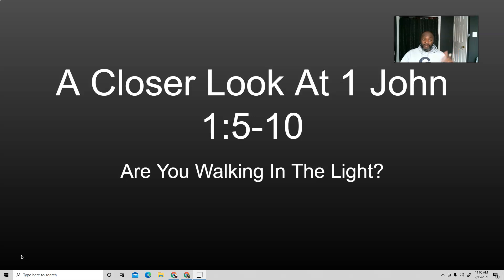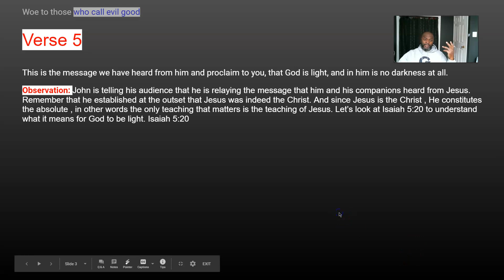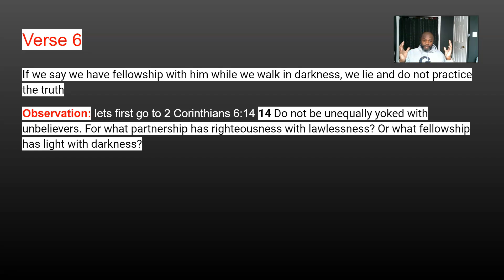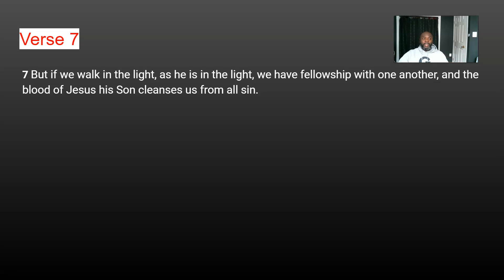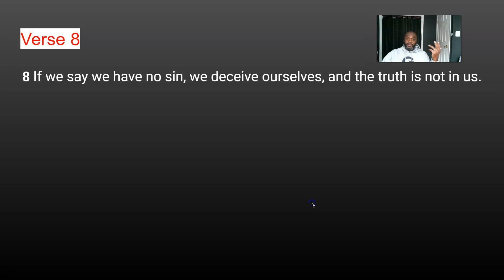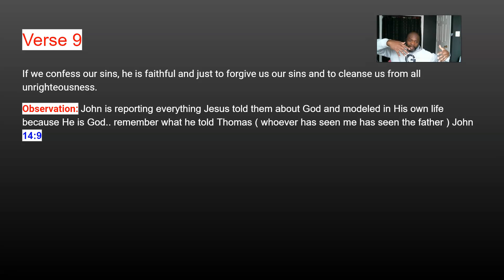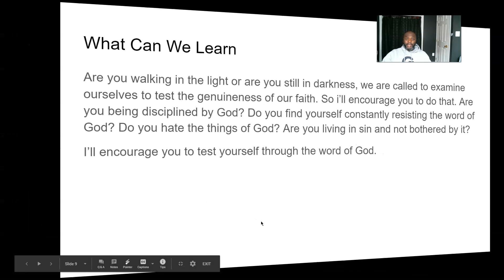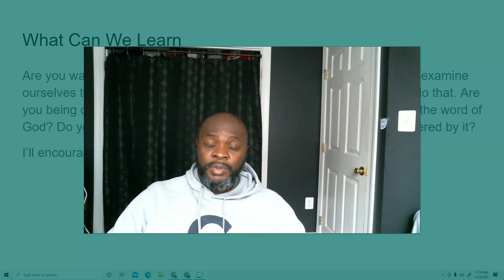Are You Walking In The Light? A Close Look At 1John 1:5-10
A few days ago we looked at 1 John 1:1-4 and in our study we concluded that the apostle John was establishing at the outset that the  Jesus whom he and the other disciples experienced was indeed the Christ. John presented the empirical evidence as well as the backing of the words of the prophets and the law. Today we’re going to be directing our attention on v5-10. We have to read these verses in light of their background. As I mentioned in my previous presentation ( while I was exploring v1-4), we established that another reason why John wrote this epistle was to counter false teaching. Gnosticism had infiltrated the church and the gnostic teachers believed that the way one lived in his physical body didn’t matter at all. They were wrapped up in mysticism and secret knowledge. They promoted licentious living and you can see how that could destroy the integrity of the church. So keep this in mind as we go through v5-10